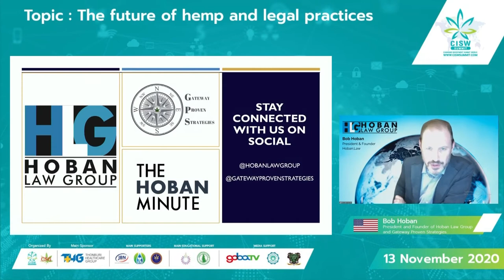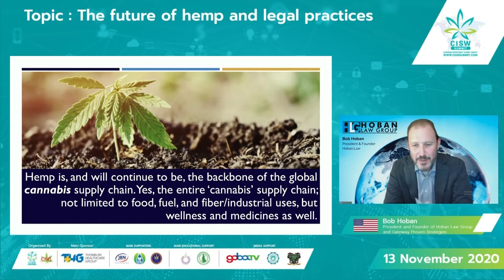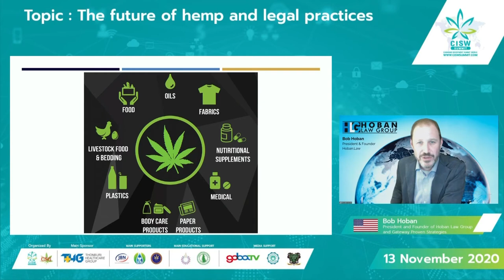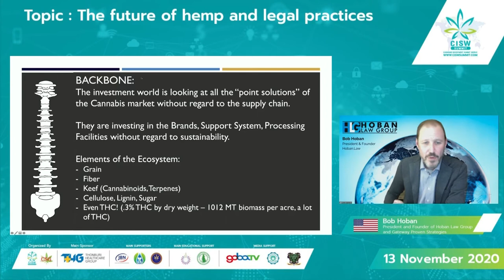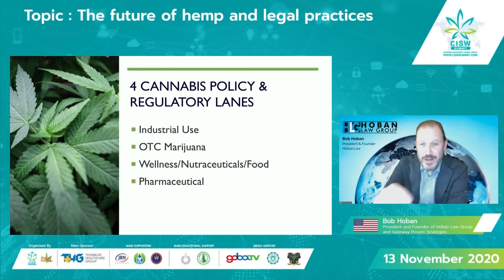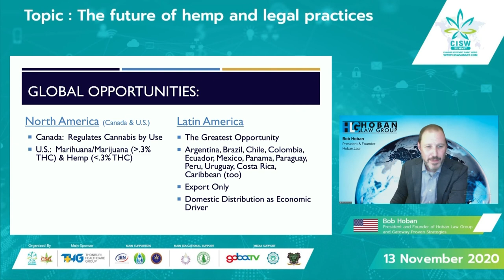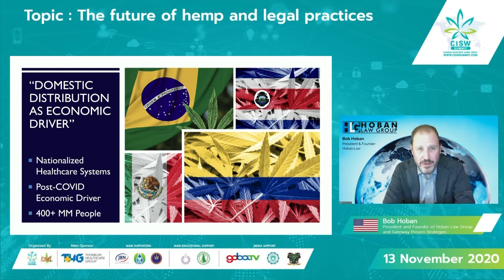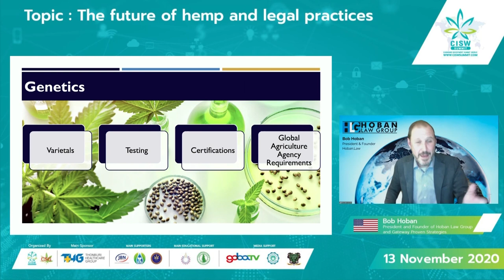CISW 2020 Day 3 - Bob Hoban "The future of hemp and legal practices"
Bob Hoban (President and Founder of Hoban Law Group and Gateway Proven Strategies)

Speaking on the topic of "The future of hemp and legal practices"

Thanks to everyone who attended and engaged in our first-ever virtual conference...

We look forward to seeing you in the coming CISW!